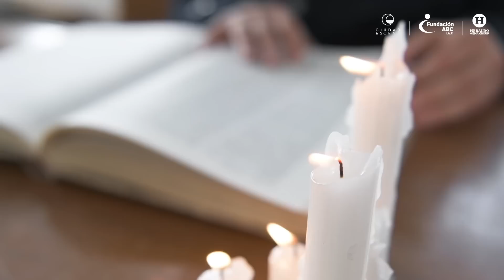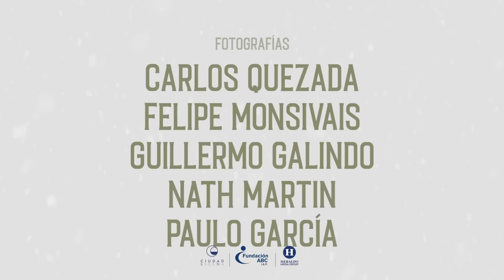El Cascanueces | Fundación ABC IAP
La Fundación ABC y Heraldo Media Group en colaboración con Ciudad en Escena, preparamos para ustedes un regalo para disfrutar en familia:

La historia del emblemático ballet "El Cascanueces" a través de sus personajes, entrevistas exclusivas con sus bailarines y sus escenas más emocionantes.

Esta es una pausa para reflexionar en casa y agradecer los aprendizajes que nos dejó este año; un momento para cuidarte, valorar a tus seres queridos y apoyar a quienes más lo necesitan.

Agradecemos especialmente a todo el personal al frente de la emergencia sanitaria.

Felices fiestas.